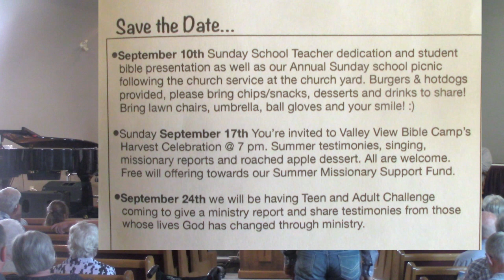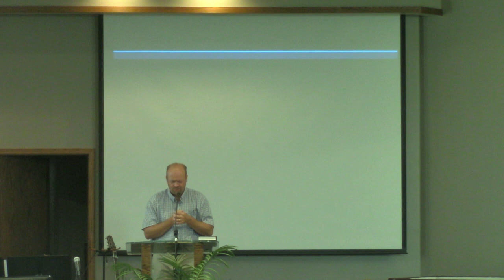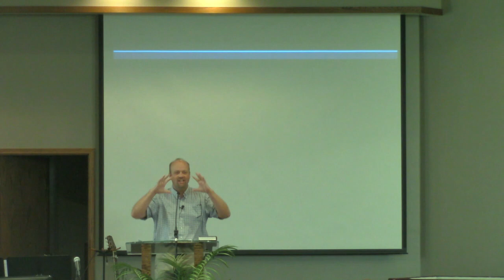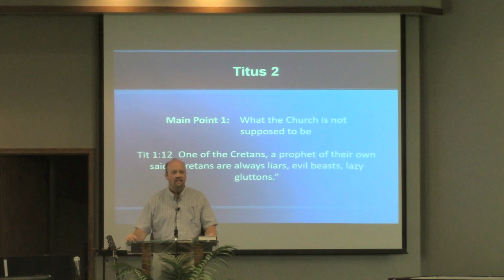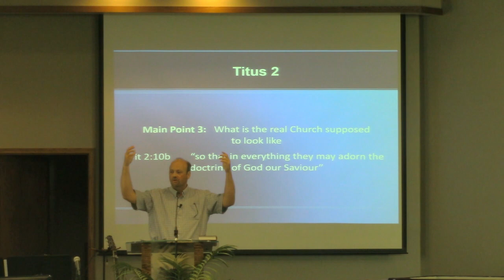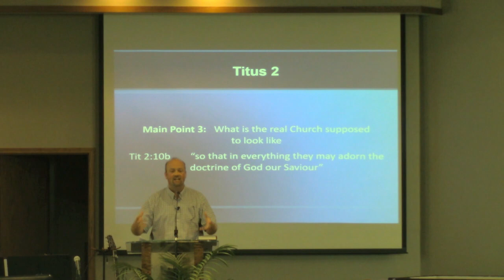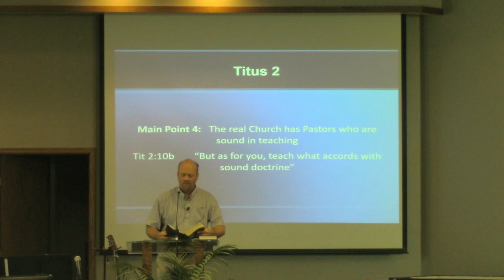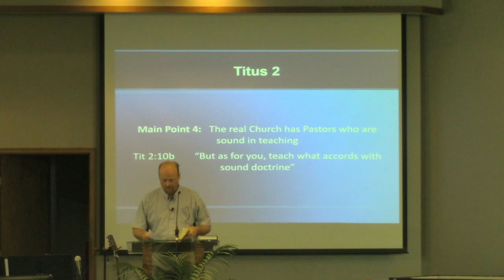Gladstone Christian Fellowship, September 3, 2023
Includes music as well as a message by David Burley.